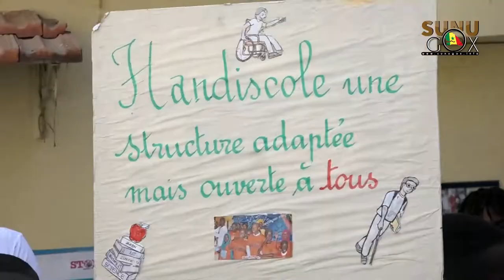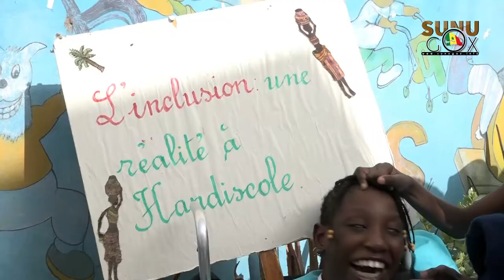Rufisque / Accès à l'eau potable : Des associations accompagnent des écoles